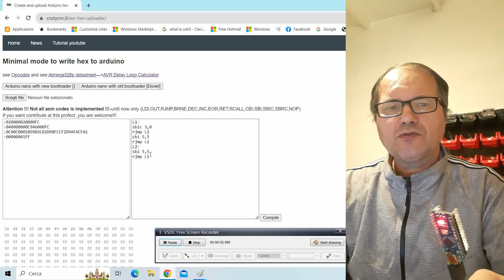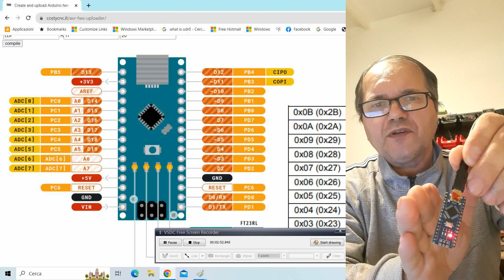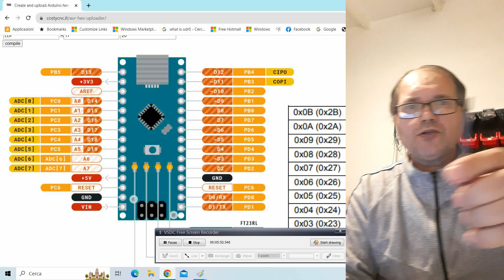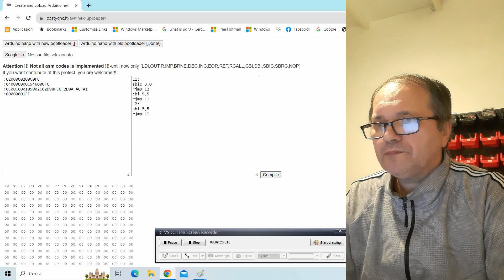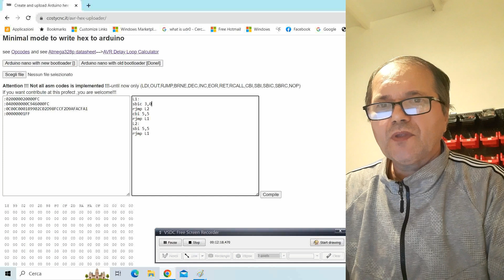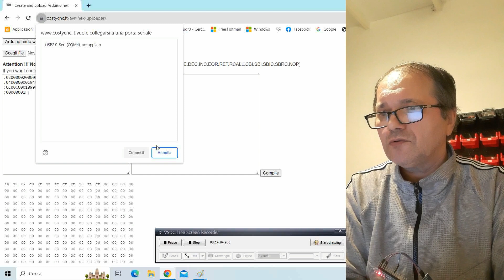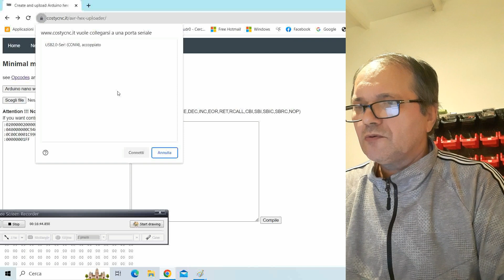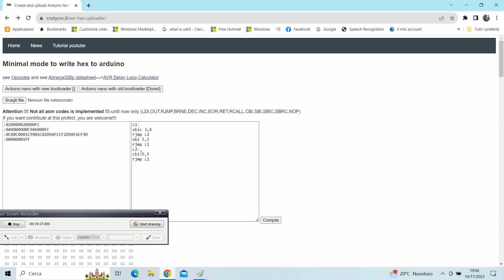Parte 3 Programare arduino in assembler | pinb input | atmega328 | it costycnc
L1:
sbic 3,0
rjmp L2
cbi 5,5
rjmp L1
L2:
sbi 5,5
rjmp L1
In questo tutorial cerco di avvicinarvi alle basi della programmazione, nel mio caso ho creato una pagina dove puoi scrivere qualche riga di asm e compilare istantaneamente. In questo video spiego come leggere un pin e accedere il led della scheda arduino nano senza conoscere la programmazione e senza utilizzare un programma dedicato per la compilazione o l'editing. Sicuramente è molto semplicistico e non sostituisce i programmi dedicati che sono molto utili e che puoi realizzare in un'infinità di applicazioni e che ti consiglio di studiare se vuoi fare cose serie. Ciò che dico in questo video è solo una piccola e umile introduzione al mondo della programmazione! Vi auguro una piacevole giornata e una piacevole visione! E se ti è piaciuto lascia un commento e un mi piace! Grazie!